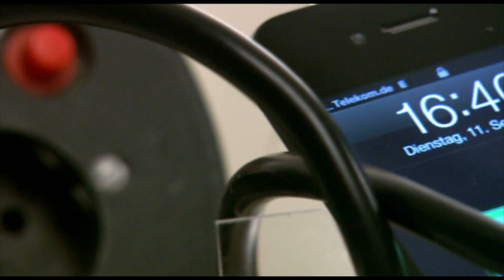Das noch bessere neue iPhone 5 | DASDING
Im Video siehst Du, was sich Tim Chefkoch und seine genialen Techniker an neuen Features ausgedacht haben! Das neue iPhone ist auf jeden Fall das beste iPhone seit dem letzten iPhone.